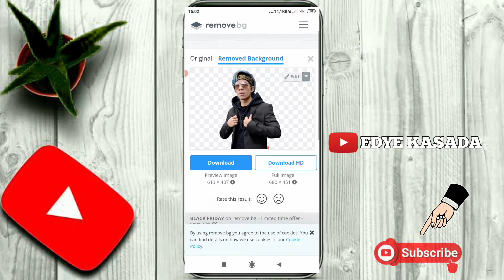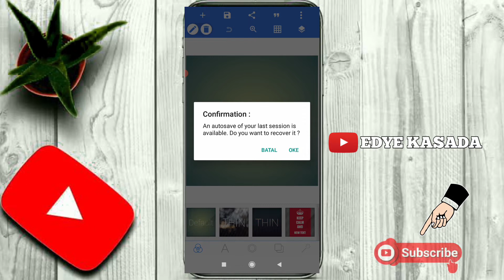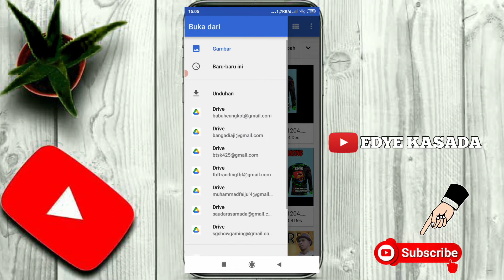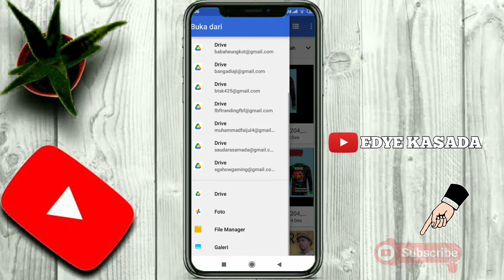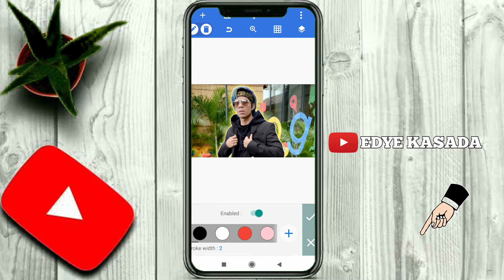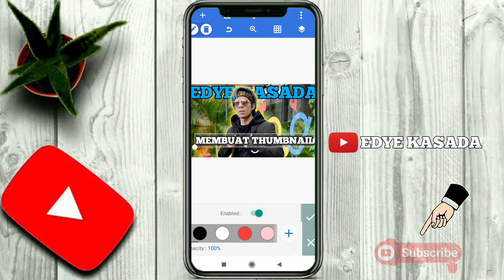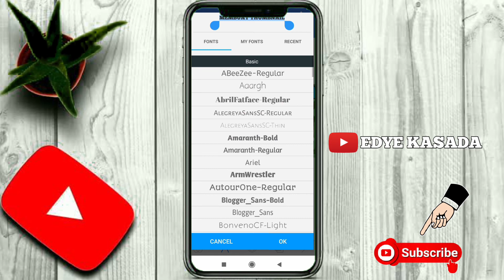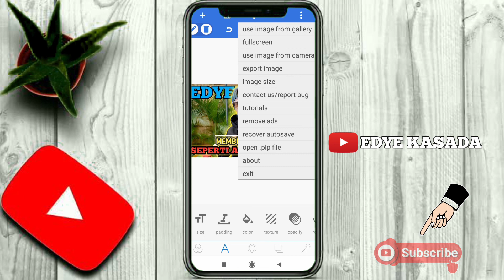Cara buat thubnail youtube dengan mudan#youtube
Cara mudah buat thubnail youtube tanpa ribet